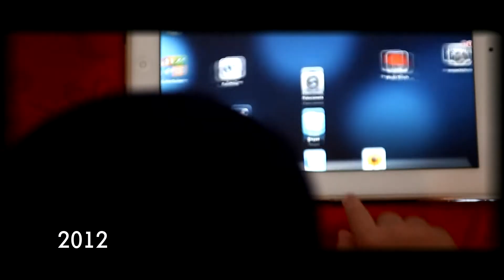spot euronics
spot per il videoconcorso Euronics
1° Clasisficato